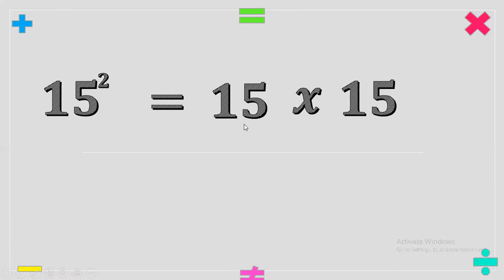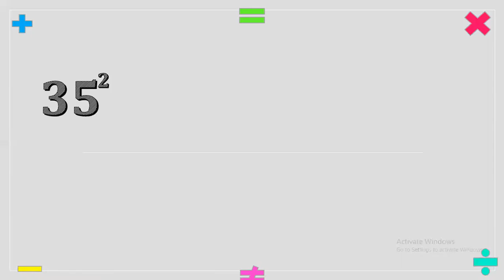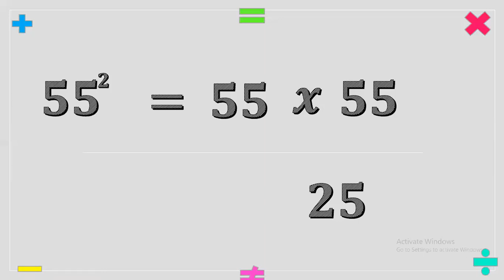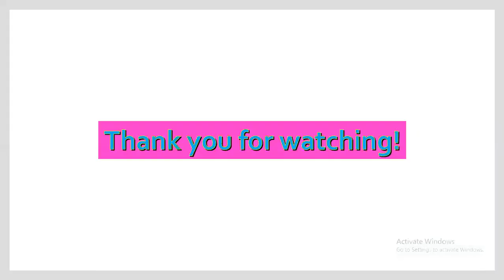MULTIPLICATION TECHNIQUE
Getting the product easily without using long process of multiplication: MULTIPLICATION TECHNIQUE